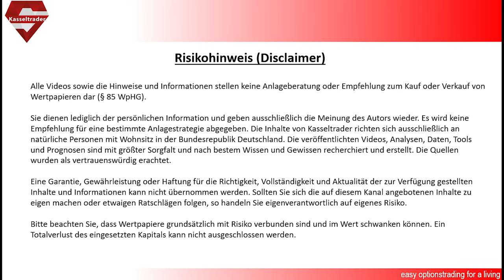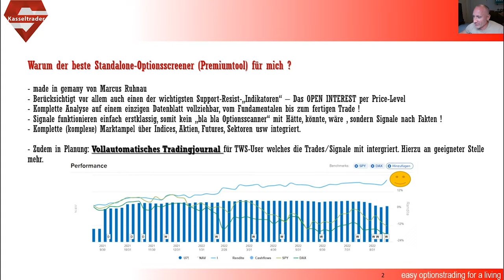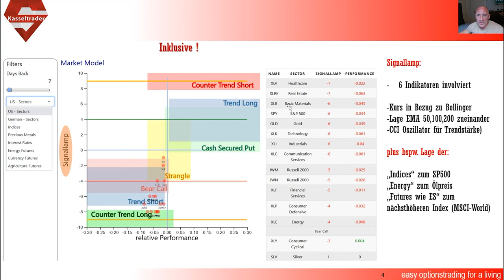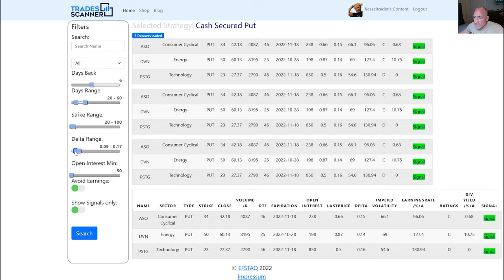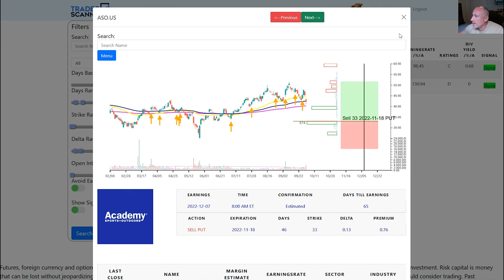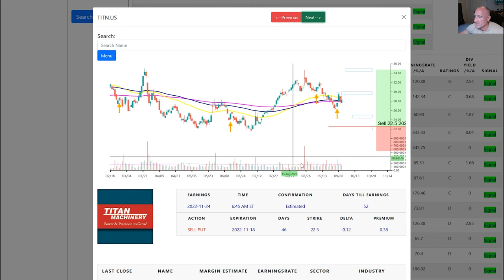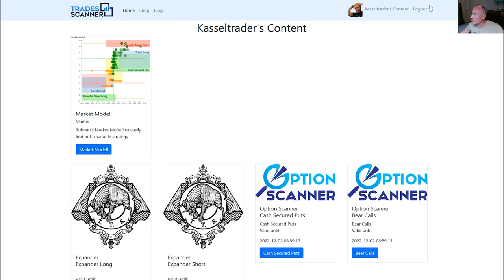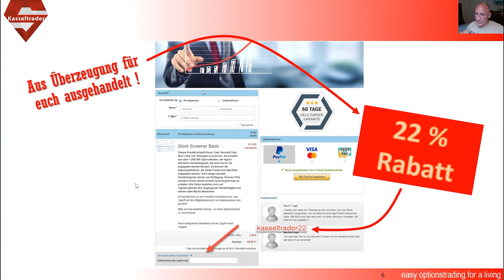Der definitiv beste Options TRADESCANNER inkl. BEWEISEN !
Heute zeige ich einmal in einem längeren Video inkl. Beweisen das es Tradesscanner gibt die WIRKLICH funktionieren. Und dies lässt sich auch eindeutig rückwirkend belegen. Seid gespannt.

Optionshändlerkongress 2022 für kleine 99,- EUR anmelden
- Vom 22. bis 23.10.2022 - Top Speaker - Top Themen:

Folgende Bücher kann ich dir wärmstens empfehlen:
Für angehende Optionshändler: *Investieren mit Aktienoptionen (Peter Putz)
*Bargeld statt Buchgewinn (Luis Pazos)
*Mit börsennotierten Investmentfonds zum globalen Einkommensstrom /Luis Pazos / Anton Gneupel)
* Geldanlage in Reits (Luis Pazos)
*Geldanlage in Preferredshares (Luis Pazos)
* Cool bleiben und Dividenden kassieren (Christian W. Röhl)

Eine Garantie, Gewährleistung oder Haftung für die Richtigkeit, Vollständigkeit und Aktualität der zur Verfügung gestellten Inhalte und Informationen kann nicht übernommen werden. Sollten Sie sich die auf diesem Kanal angebotenen Inhalte zu eigen machen oder etwaigen Ratschlägen folgen, so handeln Sie eigenverantwortlich auf eigenes Risiko.
Bitte beachten Sie, dass Wertpapiere grundsätzlich mit Risiko verbunden sind und im Wert schwanken können. Ein Totalverlust des eingesetzten Kapitals kann nicht ausgeschlossen werden.👈